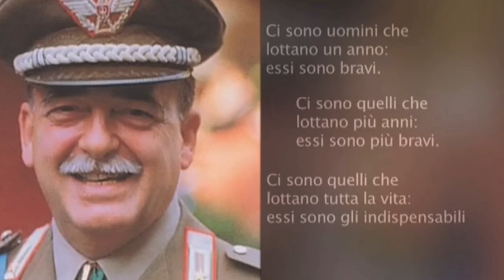Generale Carlo Alberto Dalla Chiesa 👨‍✈️🇮🇹